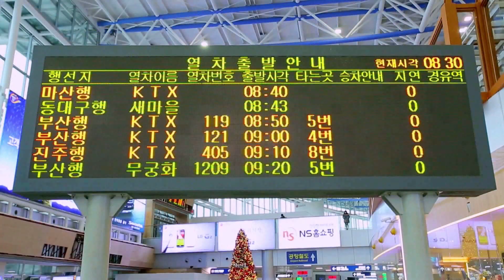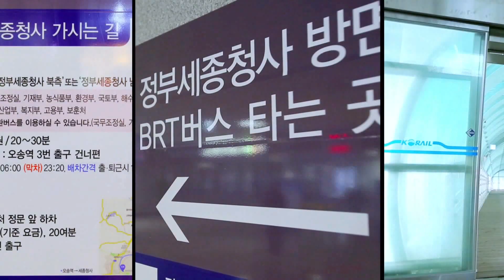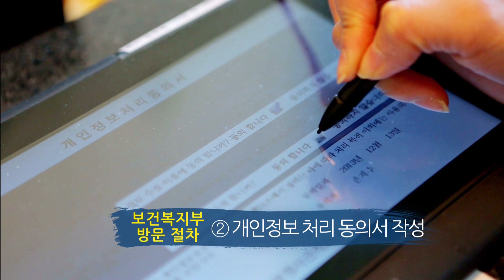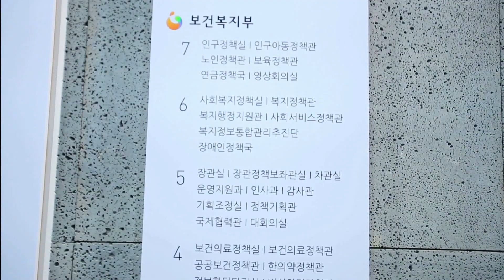[따스아리가 떴다] 보건복지부 세종청사로 이전하다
보건복지부가 세종청사로 이전을 하였습니다.
영상에서는 청사 이전하는 모습을 생생하게 담아봤습니다.
보건복지부를 찾아오는 방법과 청사시설 이용 방법·절차 등을 대학생 기자단이 소개해드립니다.
보건복지부로 오실 분들은 이 영상을 꼭 보고 오세요~~